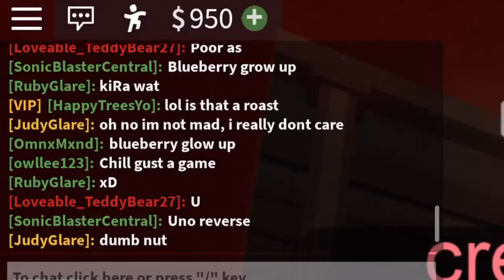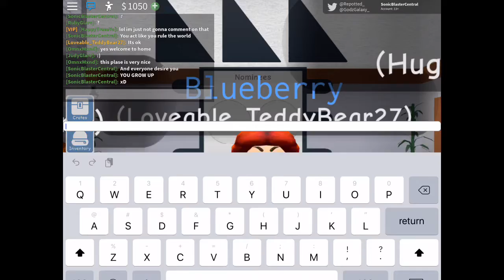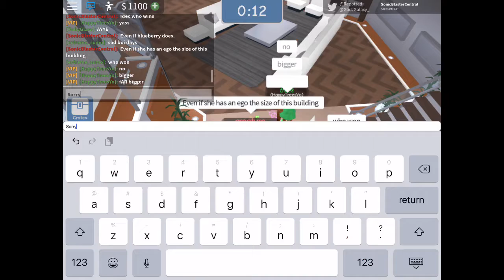Roblox Big Brother // Season Two Episode Two // Going NOWHERE.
Btw, if you wonder who won, Trees won!

Season Three will be out whenever I feel like it